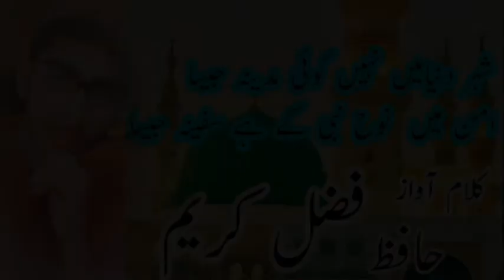shahr dunya min nhi koi madena jysa naat Hafiz Muhammad Fazal kareem faroqi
Hafiz Muhammad Fazal kareem faroqi